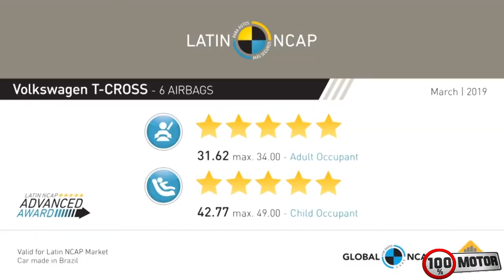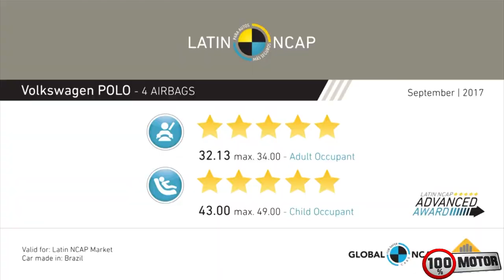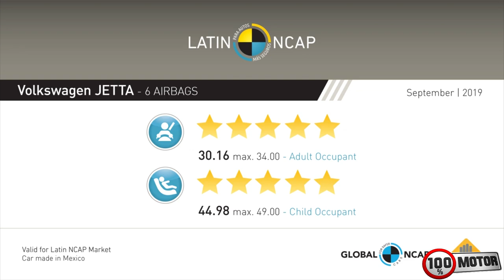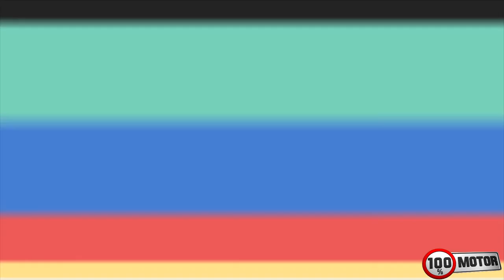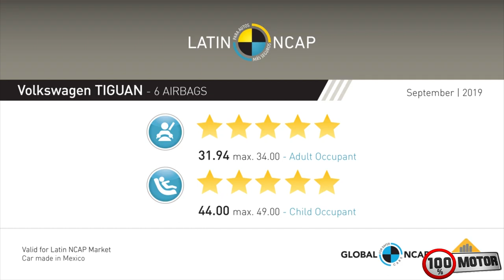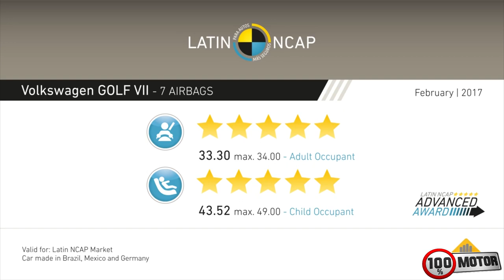Top 10: carros mais seguros do Brasil - Crash Test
Hoje iremos apresentar os 10 carros que se saíram melhor em quesito de Crash test (Teste de colisão), Em primeiro ligar ficou a volksvagen com 6 veículos , segundo toyota com 3 e por ultimo Chevrolet com 1 veiculo